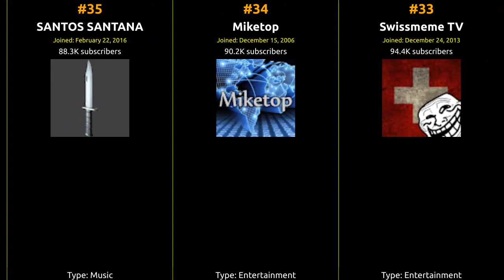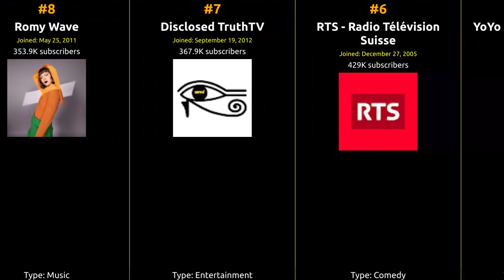🇨🇭 🇨🇭 🇨🇭 Top 50 YouTubers in Switzerland in 2019 🇨🇭 🇨🇭 🇨🇭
From viral hits to incredible content, join us on this journey to celebrate the top creator who captured the hearts of Switzerland and beyond!

1 FIFATV
2 Benoît - Diablox9
3 KeysJore
4 PsYkO17
5 YoYo TeLeViSion VietSub
6 RTS - Radio Télévision Suisse
7 Disclosed TruthTV
8 Romy Wave
9 UCI
10 ObsoleteOddity
11 DaneDoSantos
12 illacertus
13 Open Hearts Can Unite
14 La Carologie
15 Gold AG
16 FIBA3x3
17 MOZART HEROES [Official]
18 jjennyss
19 Syarif Zapata
20 Pro Launchpadder
21 Zinus
22 saitooX
23 LUDOJOP Стримы в…
24 Dans la vie de Carmine
25 Stomp It Tutorials
26 Mischa Janiec DE
27 GOTO Conferences
28 Ana McQuinn
29 FEI
30 HARLEY-DAVIDSON BREAKOUT
31 AnniesBeautyLife
32 SRF Musik
33 Swissmeme TV
34 Miketop
35 SANTOS SANTANA
36 maanuli
37 Uberman765
38 WWF International
39 doku.world
40 MenVideo
41 STICKSTOFF drumming entertainment
42 Cars with Luke
43 Hidden Music
44 PetersPopShow
45 CLASSYX
46 Best Unintentional ASMR
47 petiteaventure
48 Mike Candys
49 Mrs Flury
50 Masytrix